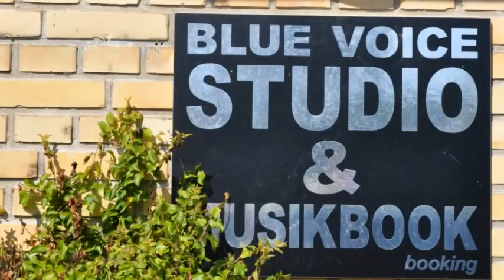Power Train Band i Studiet.